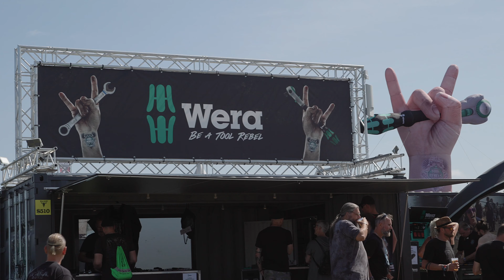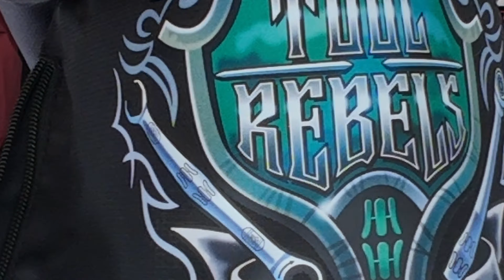Wera | Wacken 2024 | Tool Rebel Story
Die Tool Rebels lieben Rock und Metal 🤘Das haben wir auch dieses Jahr wieder auf dem Wacken Open Air ausgiebig mit euch gefeiert!😁